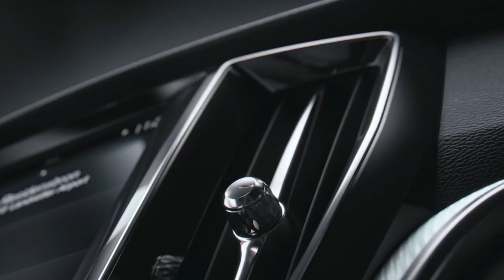2020 Volvo S60 R Design Firstlook.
The new S60 is the first Volvo car to be sold without a diesel offer, signalling the company’s industry-leading commitment to electrification and a long-term future beyond the traditional combustion engine. In 2017 Volvo Cars was the first global car maker to announce its strategy that from 2019 all new models will be electrified.

Two turbo-charged and super-charged plug-in hybrid petrol engines will be available in the new S60: Volvo’s T6 Twin Engine AWD plug-in hybrid that generates a combined 340hp, and the award-winning T8 Twin Engine AWD plug-in hybrid that delivers 400hp*. Volvo’s proven T5 and T6 petrol engines will be available at launch.